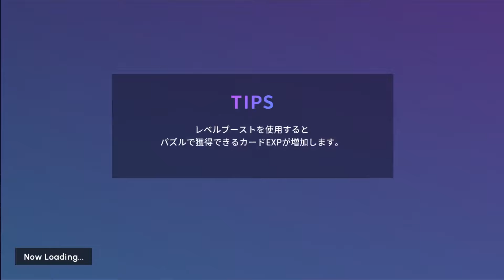【乙女ゲーム実況】神接客の神家が神の食べ物を好む特務部編【ブレイクマイケース（ブレマイ）】 #14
【略歴】
テレビ業界→教育業界→起業(健康業･マーケティング)＆企業イベントMC(司会者)
司会業では、メイプル超合金（安藤なつさん/カズレーザーさん）・ゴー☆ジャスさん・ダイアモンド☆ユカイさんetc.芸能人と共演。
2019年1月開始以来いろいろとありましたが、

『ブレイクマイケース（ブレマイ）』
本部：皇坂逢（CV.古川慎さん）
本部：城瀬由鶴（CV.堀江瞬さん）
本部：須王芦佳（CV.興津和幸さん）
交際部：綾戸恋（CV.谷山紀章さん）
交際部：宇京真央（CV.小林千晃さん）
交際部：樋宮明星（CV.河西健吾さん）
交際部：環野揺（CV.寺島惇太さん）
管理部：槻本大河（CV.熊谷健太郎さん）
管理部：壱川春日（CV.小松昌平さん）
管理部：隠岐谷誓（CV.中澤まさともさん）
強行部：節見静（CV.松岡禎丞さん）
強行部：御門尊（CV.小野友樹さん）
強行部：新開戦（CV.小林親弘さん）
強行部：相沢篠信（CV.広瀬裕也さん）
交渉部：在間樹帆（CV.佐藤拓也さん）
交渉部：祠堂恭耶（CV.福山潤さん）
交渉部：立科吏来（CV.小西克幸さん）
特務部：恩田灯世（CV.小林裕介さん）
特務部：新名有（CV.坂田将吾さん）
特務部：神家（CV.仲村宗悟さん）
特務部：麻波麗（CV.吉野裕行さん）
他：弥代透吾（CV.野島健児さん）
他：伊達幸邑（CV.勝杏里さん）
他：レア（CV.堀江瞬さん）